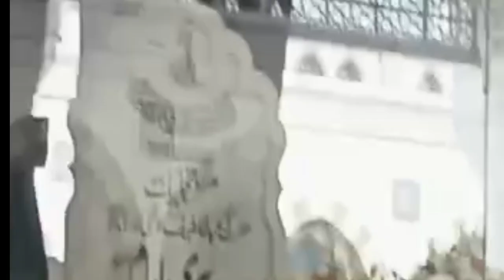Yahi Mera taroof ha new qawali